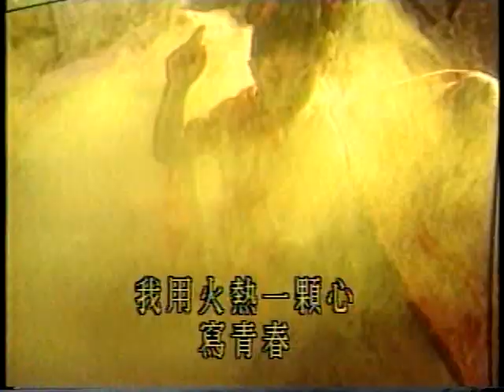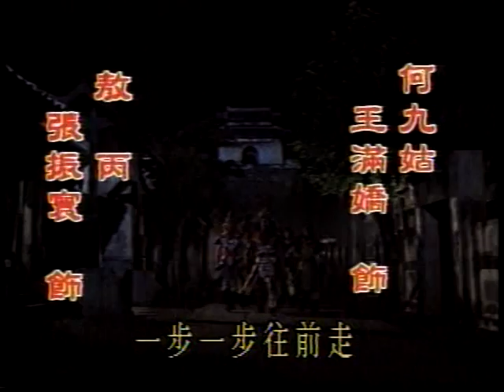1993 華視 封神榜 哪吒傳奇 陳子強 徐淑娟 （徐若瑄）張振寰 楊瓊華 玉尚 范鴻軒 韓湘琴 江洋 陸一龍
1993 華視 封神榜 哪吒傳奇 陳子強 徐淑娟 （徐若瑄）張振寰 楊瓊華 玉尚 范鴻軒 韓湘琴 江洋 陸一龍